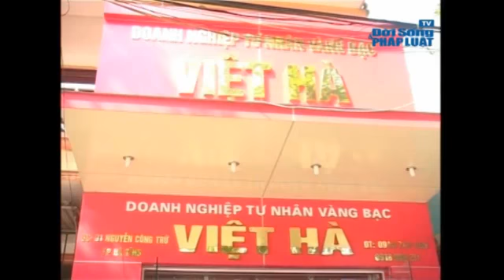2 Nữ Quái Cuỗm 3 Cây Vàng Trong Nháy Mắt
Tin Tức Sự Kiện ☆═☞  2 Nữ Quái Cuỗm 3 Cây Vàng Trong Nháy Mắt ☆═☞  2 Nữ Quái Cuỗm 3 Cây Vàng Trong Nháy Mắt ☆═☞  2 Nữ Quái Cuỗm 3 Cây Vàng Trong Nháy Mắt

(Nguồn: Đời sống & Pháp luật) 2 NỮ QUÁI cuỗm 3 cây vàng trong nháy mắt